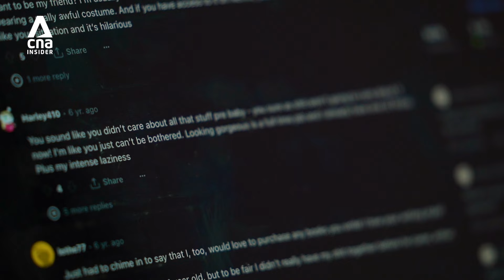CNA Interview: The Internet Broke Parenting?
Thank you CNA for inviting us to share our views on this informative show " The Internet Broke Parenting?"

As a digital entrepreneur but foremost a mom, I turned to the Internet once I was pregnant in 2019. Together with my husband, Kim Derek and other couples, we spill the beans - good, bad and not-so-pretty - on how Internet has shaped our parenthood journey!

If you are a modern parent just like us, catch this great series on 10 and 11 Feb 9PM SGT on CNA !

Also available on Youtube CNA Insider, MeWatch, and CNA Video-on-Demand!